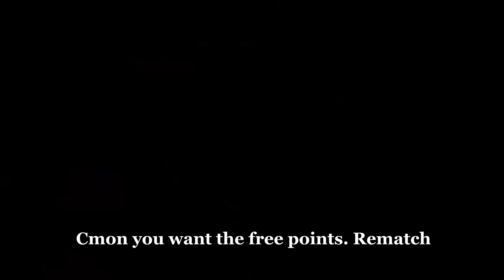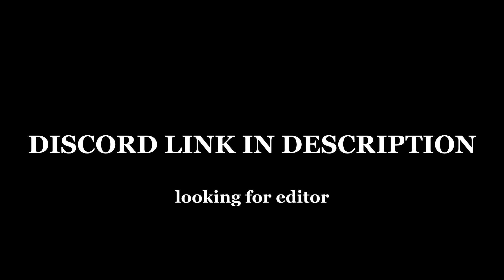ISDD Unleashes My Worst Nightmare in Street Fighter 6!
JP is super annoying REEEE